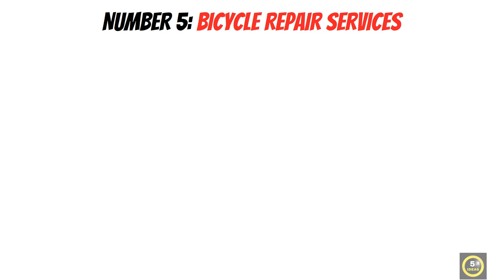💰 5 Low Risk Business Ideas to Start in 2024 | Low Investment Business Ideas 2024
Low risk businesses typically require less initial investment and have lower overhead costs, reducing financial risk. Low-risk businesses often have simpler operations and require fewer resources. There are several low-risk business ideas, today in this video we will discuss 5 low risk business ideas in 2024:

00:00 Intro
00:24 Bicycle repair services
00:52 Freelance Services
01:21 Online Bookstore
01:43 Home-Based Bakery
02:03 Plant Nursery

2024 Business Trends
Secure Investment
Low Risk High Reward
Steady Income 2024
Low Risk Startups
Business Opportunity 2024
Minimal Risk Business
Reliable Income 2024
Low Risk High Return 2024
low risk business ideas in 2024
low investment business ideas in 2024